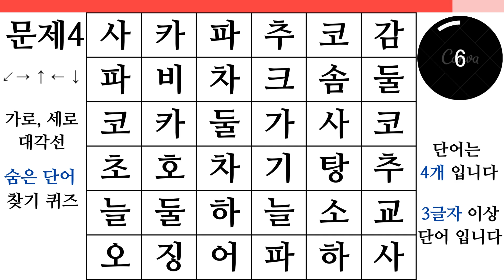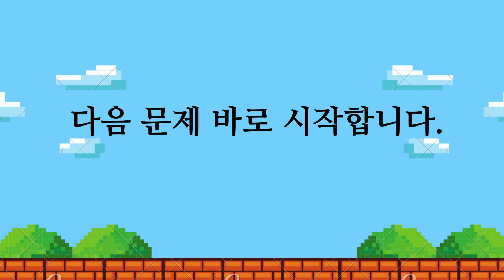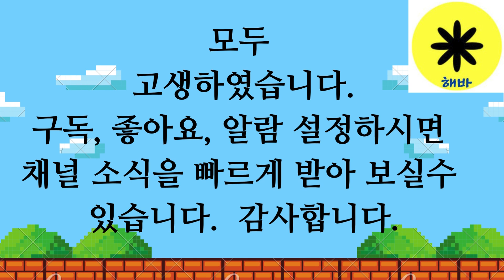숨어있는단어찾기(치매예방, 뇌활동)종합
숨어있는단어찾기  3시
다른그림찾기 1시
해바(자유) 8시 30분